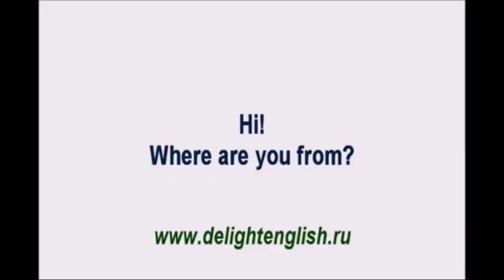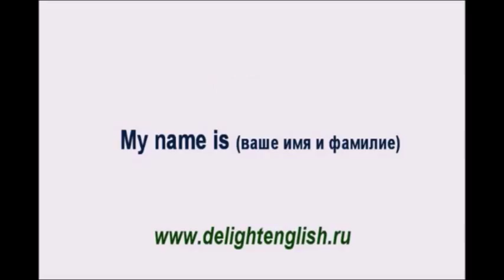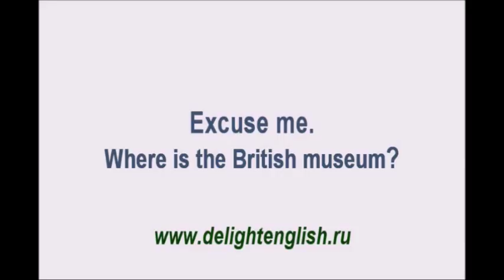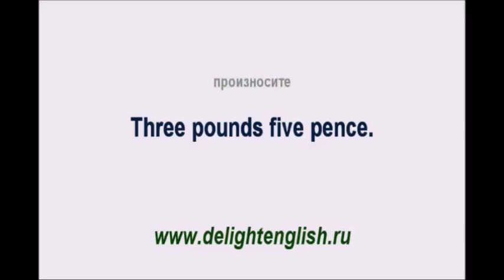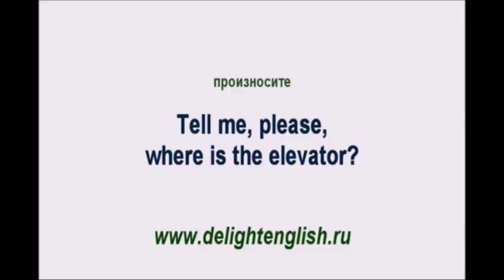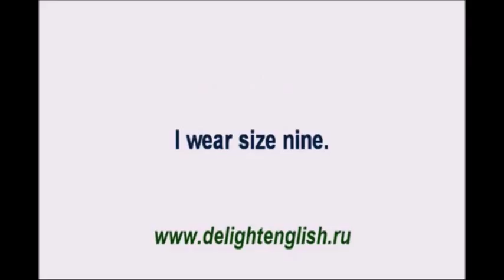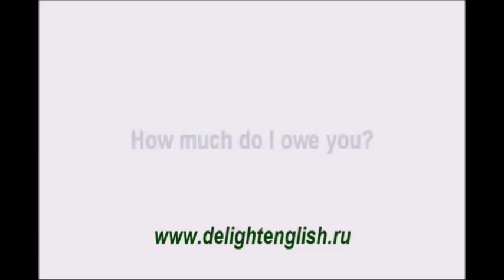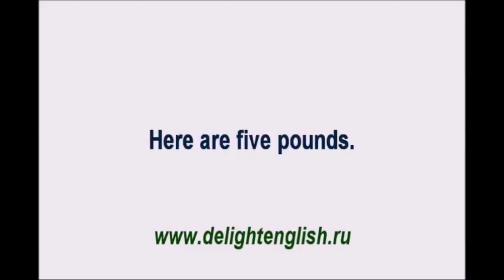ИЗУЧАЕМ АНГЛИЙСКИЙ.ДИАЛОГ 1. АНГЛИЙСКИЙ НА СМАРТФОНЕ